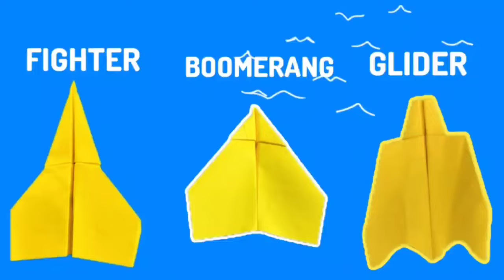How to make a paper airplane. 3 ways to fold beautiful paper planes, flying.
How to make a paper airplane. 3 different ways of folding paper airplanes are easy to do. You only need to spend a few minutes to be able to fold the planes with many different models, entertaining in idle times.